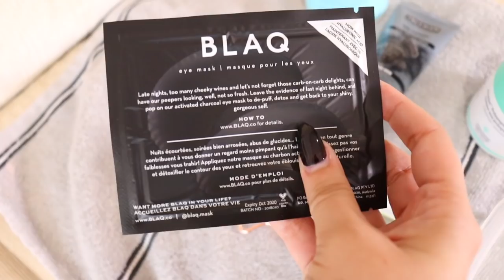PAMPERING MY BOYFRIEND WITH A FACIAL!! *HE LOVED IT*